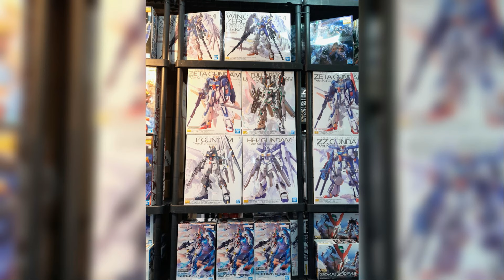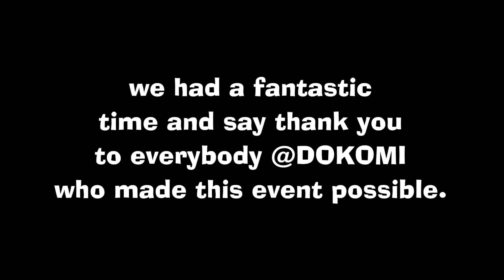Impressions of DOKOMI 2024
A bunch of random photos taken at this year's Dokomi @dokomiofficial